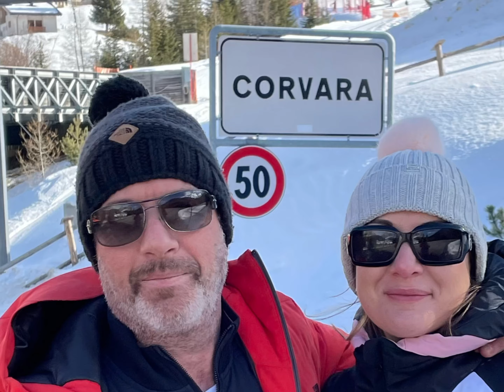Maak Hutch Corvara 22